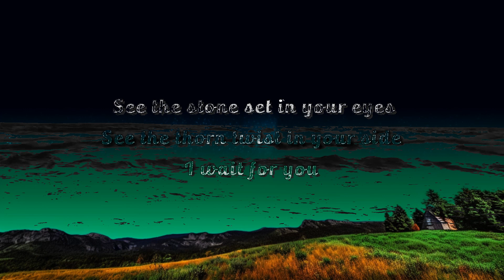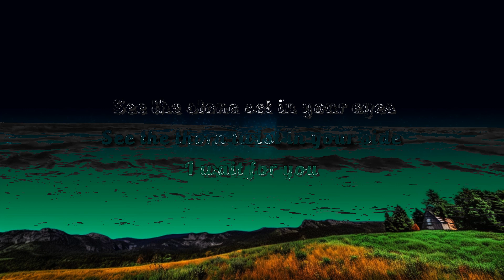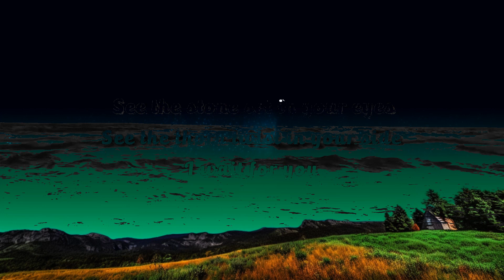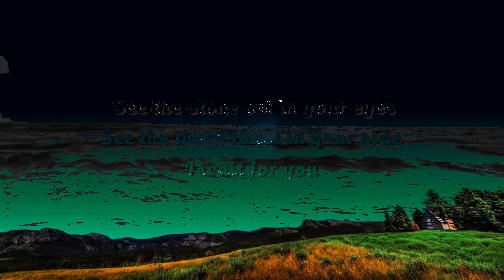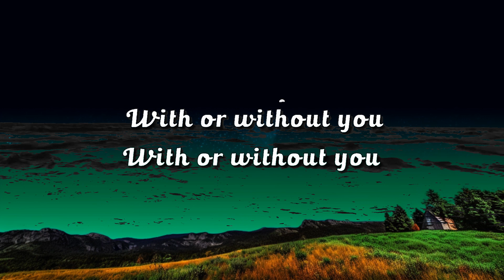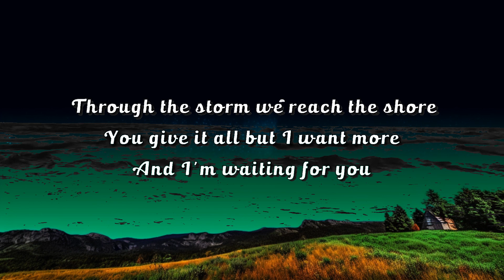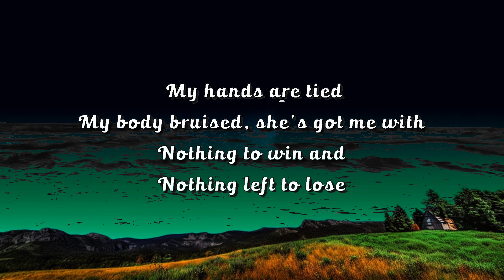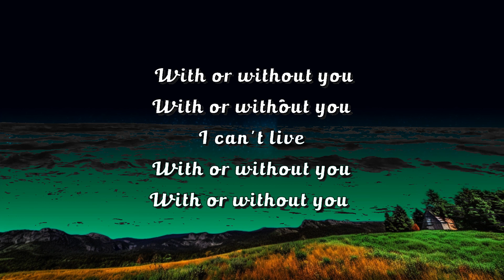1 Hour | U2 - With Or Without You (Lyrics) | Lyrics Journey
1 Hour |  U2 - With Or Without You (Lyrics)  | Lyrics Journey
1 Hour |  U2 - With Or Without You (Lyrics)  | Lyrics Journey
1 Hour |  U2 - With Or Without You (Lyrics)  | Lyrics Journey
Thanks for all the new subs & Likes Vibers.Enjoy your week live it up be kind 👊❤️

U2 lyric video for With Or Without You is here enjoy it Vibers what a classic

Support U2 Below and buy the Vibes

VibersVibin